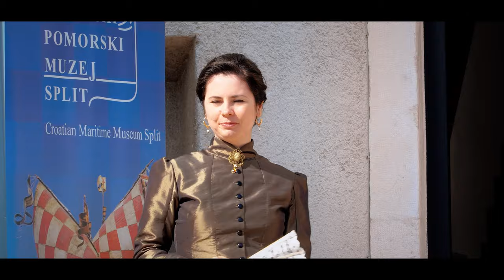Croatian maritime 'time machine' with Magda Lupis, Croatian Maritime Museum Split